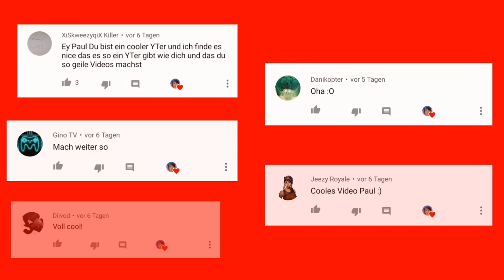NO IDEA - Short Film by PaulPlay | Short film about getting an idea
Kennt ihr das? Wenn man vieles versucht und irgendwie nichts klappt... Man braucht immer eine gute Idee um etwas gutes produzieren zu können.
Aber keine Sorge, ich habe noch viele gute Ideen :)

Insta und Twitter: @therealPaulPlay